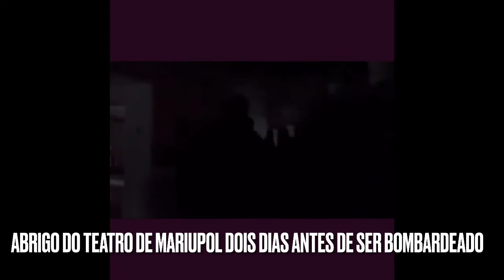Abrigo do Teatro de MARIUPOL antes de ser bombardeado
O vídeo foi colocado no Twitter dias antes do teatro ser bombardeado e mostra um pouco a vida no interior do abrigo.